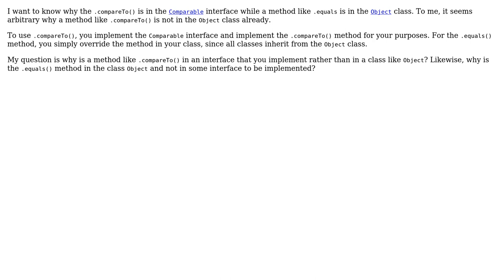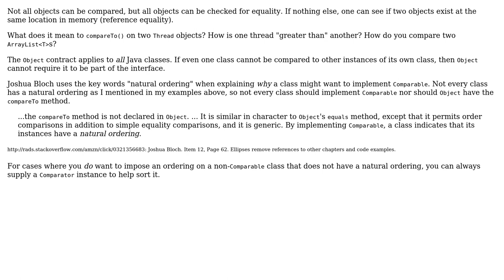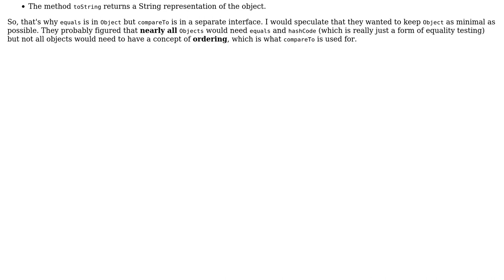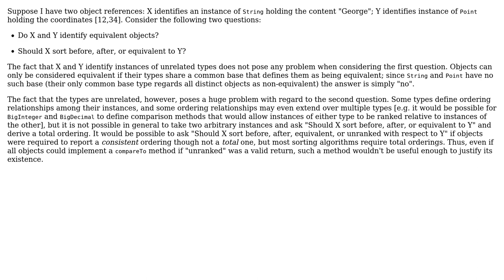Software Engineering: Why is .compareTo() in an interface while .equals() is in a class in Java?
With thanks & praise to God, and with thanks to the many people who have made this project possible! | Content (except music & images) licensed under CC BY-SA | Music | Images & others | With thanks to user Wesley user supercat user hvd user durron597 user Captain Man and the Stack Exchange Network Trademarks are property of their respective owners. You are responsible for your own actions.